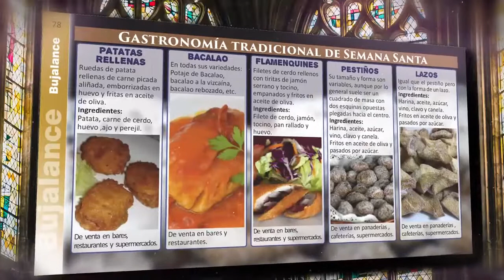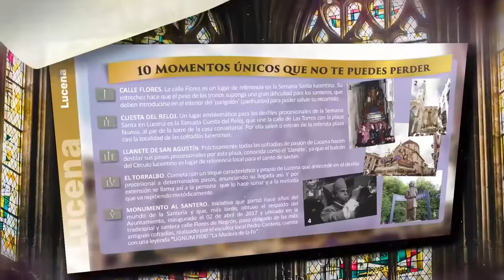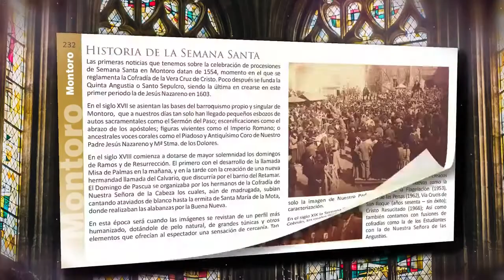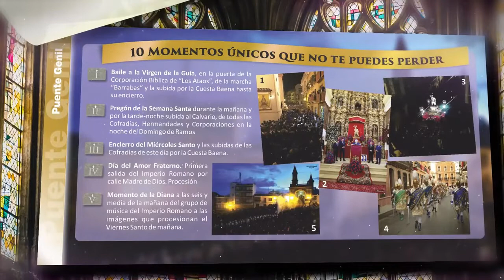Guía de la Semana Santa de la Provincia de Córdoba 2019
Descubre las 13 Semanas Santas cordobesas que cuentan con la Declaración de Interés turístico de Andalucía: Aguilar de la Frontera, Baena, Bujalance, Cabra, Castro del Río, Córdoba, Hinojosa del Duque, Lucena, Montoro, Moriles, Pozoblanco, Priego de Córdoba y Puente Genil.